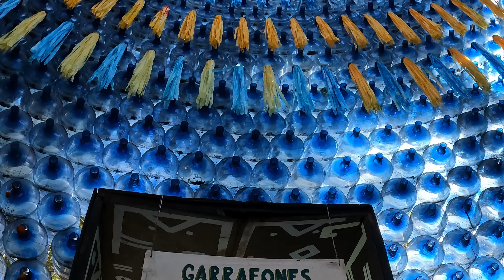Coming into Mexico city by Motorcycle - GoPro Footage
Here's some footage of my ride into Mexico City from Cordova.

I'm in Colorado now doing hiking and biking tours. If you're ever interested in joining me you can find me below.

Or you can add me on wechat at jenkinjrj. Cheers.